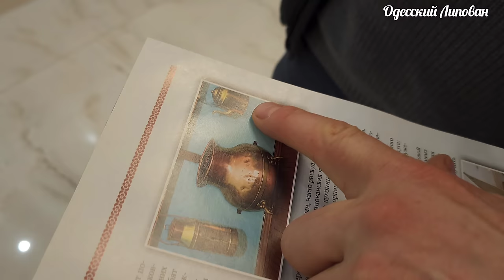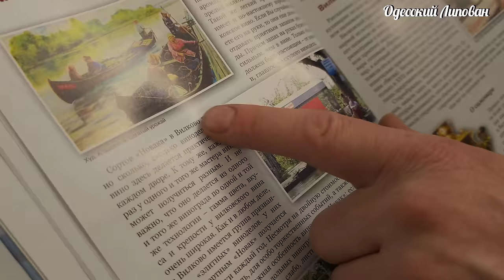Мясной ХЛЕБ 🍞 Простой рецепт в домашних условиях. Интересная Закуска.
Видео на канале "Одесский Липован" в YouTube.